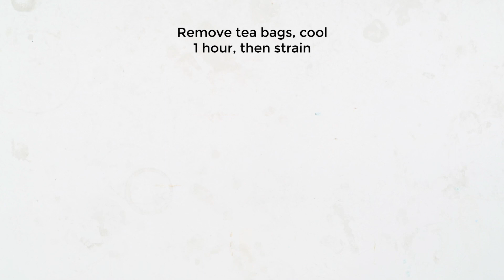Non Alcoholic Spiced Sangria Punch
[Detailed Recipe In Video]